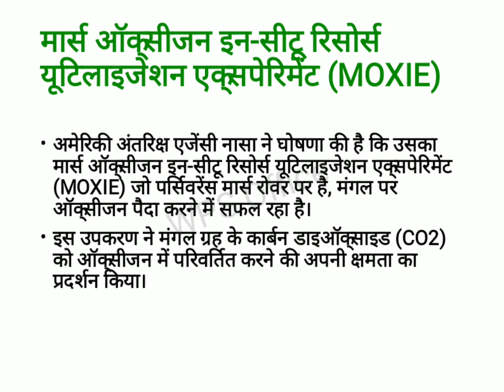मंगल ग्रह पर ऑक्सीजन | Co2 से ऑक्सीजन में परिवर्तन